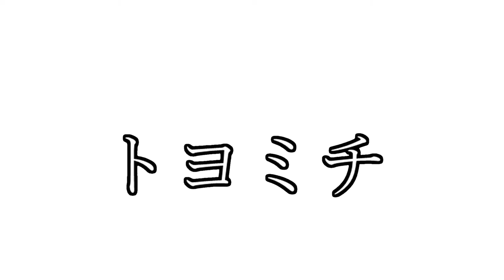カッコいいギター教室「福田イチローさんお誕生日おめでとうございます」